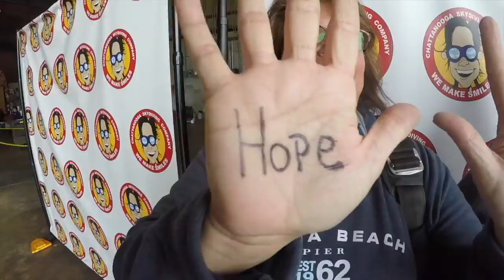Tandem Skydive | Laparis from Huntsville amg